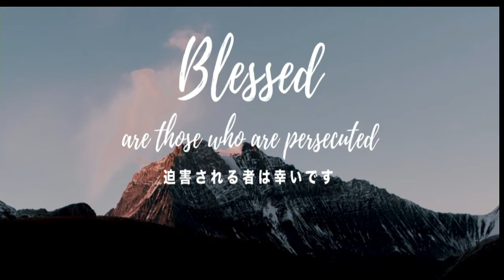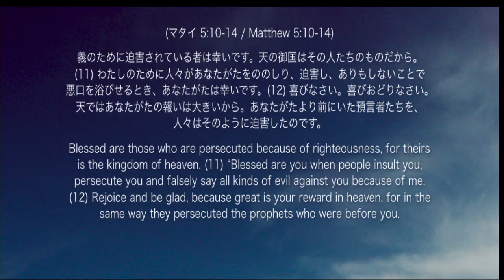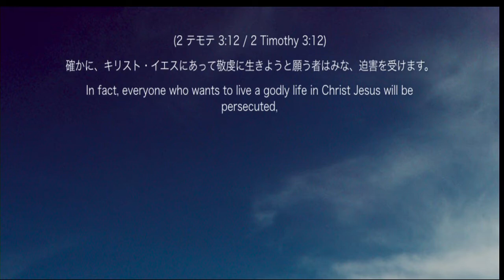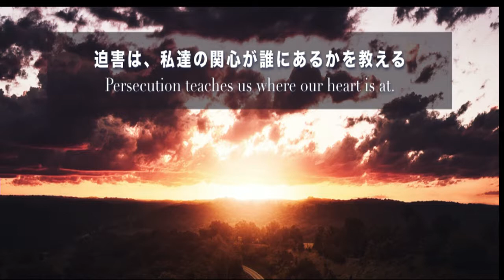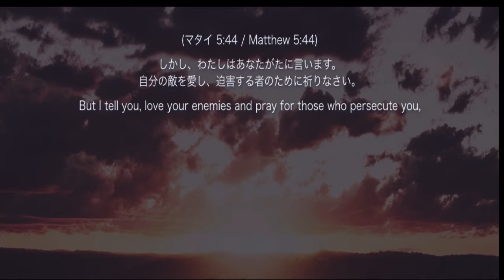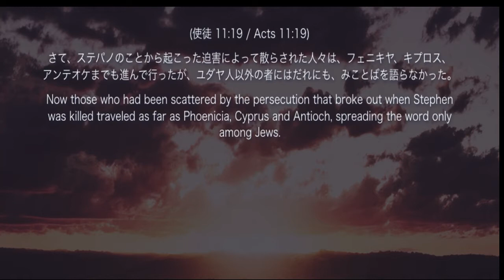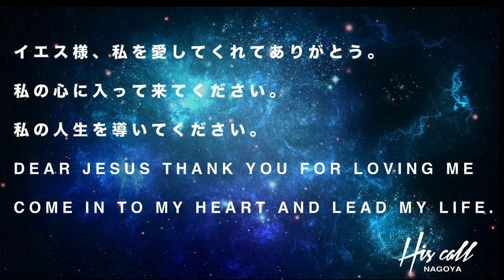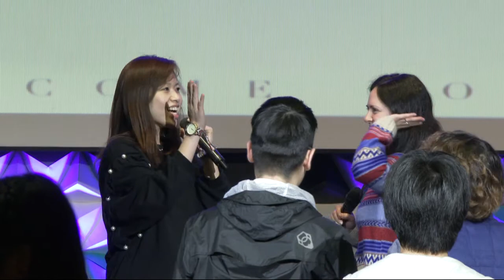PS MASATO HOSOE 迫害されるものは幸いです